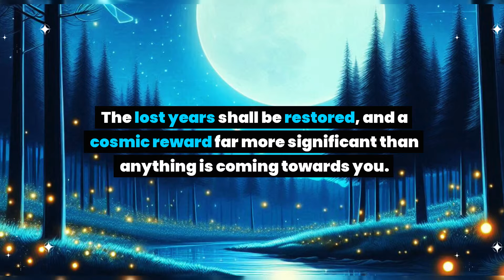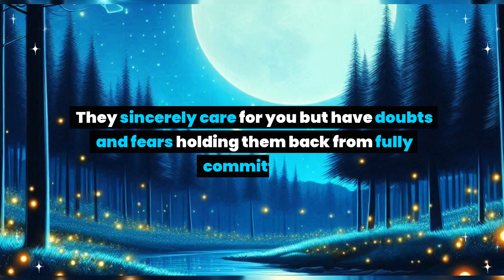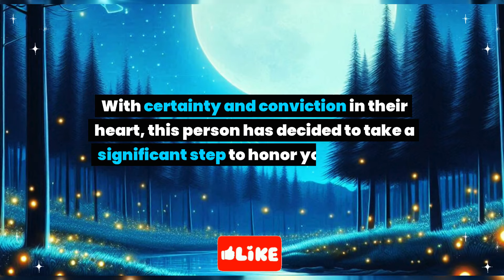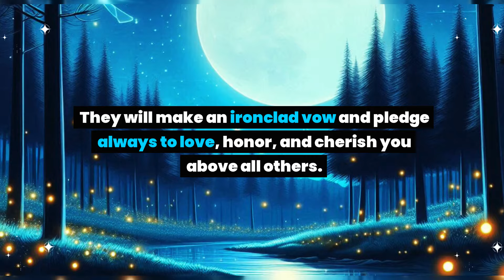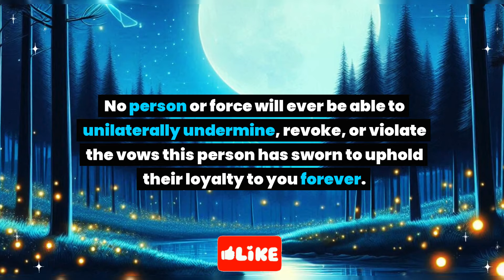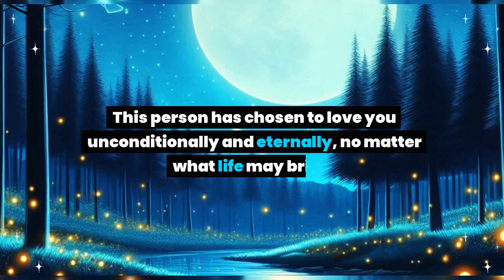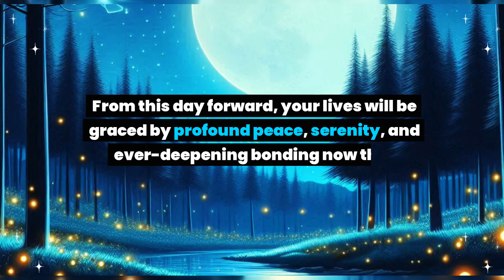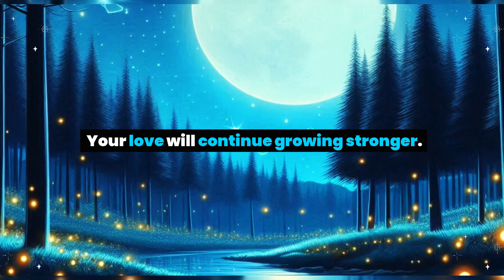This is not a joke.This person made a final decision about you,going to meet law enforcement people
This is not a joke. This person made a final decision about you and going to meet law enforcement people for... Angel